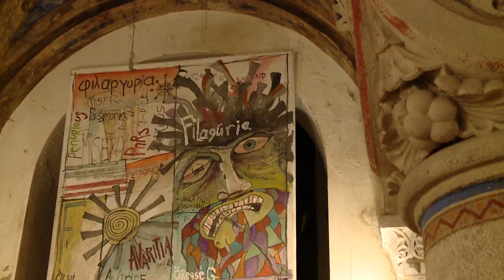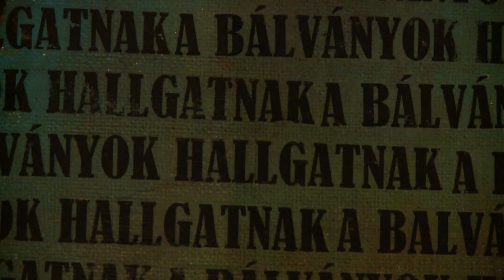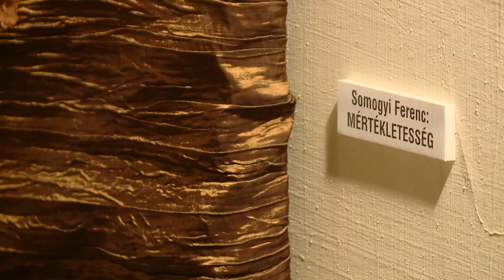9.tv - Közös Tér - Hatok kiállításmegnyitó a Bakáts téri templomban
Hatok néven működik egy kortárs képzőművészeti csoport, akiknek négy, egyenként 7-7 képből álló tematikus sorozatát állították ki a Bakáts téri templom altemplomában. A művek ismert evangéliumi témákat dolgoznak fel: a 7 Főbűnt, a 7 Erényt és a 7 Pecsétet. A nagyméretű kortárs alkotások találkozása Ybl Miklós világával új minőséget hozott létre.